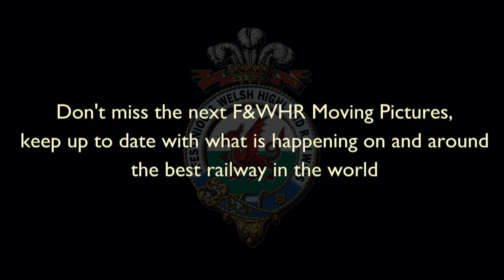F&WHR Moving Pictures Number Forty Four - 14/9/20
The latest edition of F&WHR Moving Pictures features Welsh Pony taking a trip to Tanygrisiau and then to Beddgelert. Both places not visited by this locomotive since the 1930s.